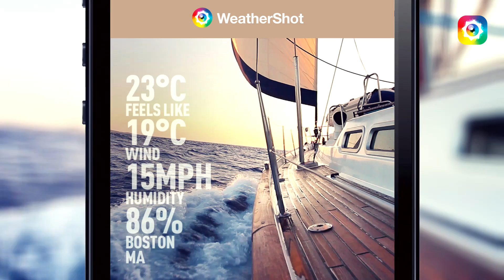Weathershot - photos inspired by weather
The Best Weather Photo Editor.  Create your own weather channel in your social network.
With Weathershot you can take photo and share the instant weather report.
Install and share the weather with friends!